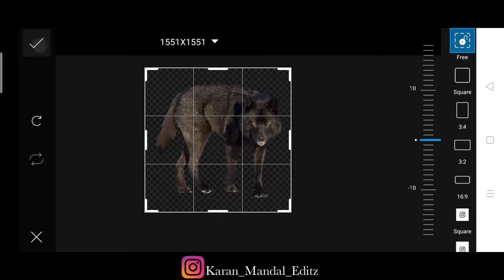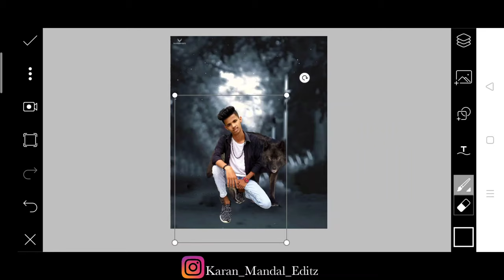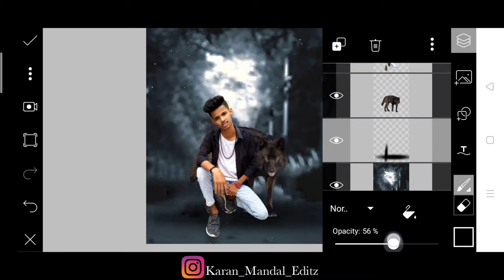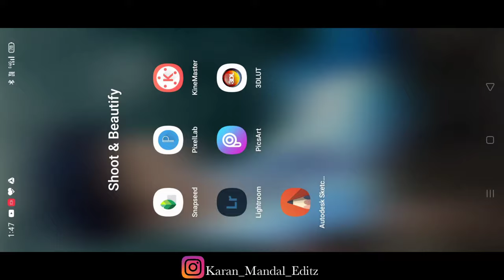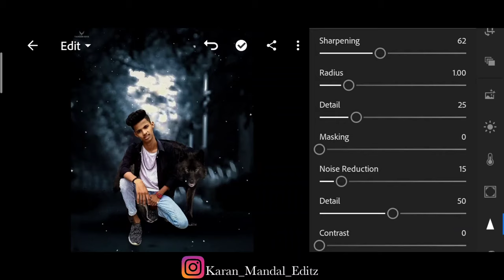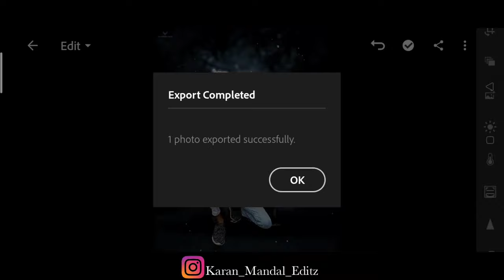Taukeer editz wolf concept | dark night wolf concept | taukeer editz new photo editing | picsart